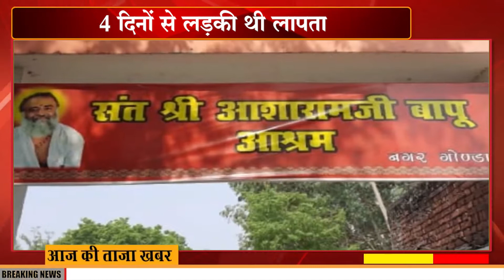आसाराम बापू के आश्रम से मिला लड़की का शव